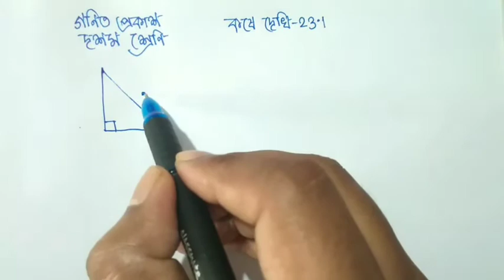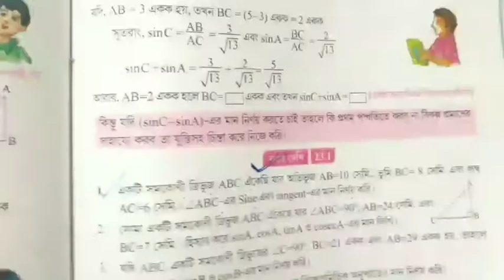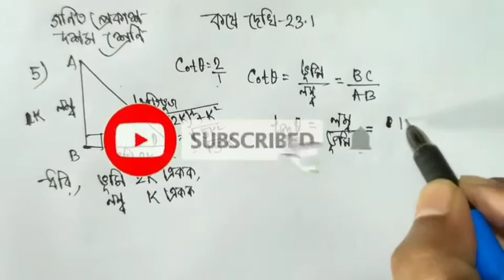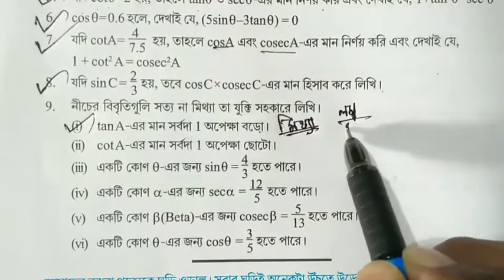class x mathematics ll chapter 23 ll কষে দেখি 23.1 ll kose dekhi 23.1 ll gonit prakash ll দশম শ্রেণী